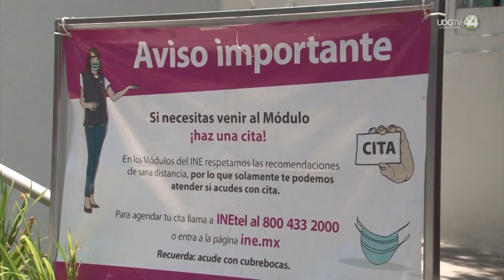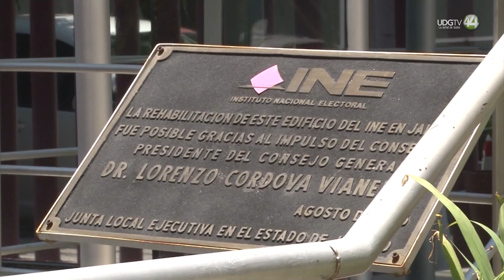Ahorrar dinero en la organización de elecciones, un punto central para aprobar el Plan “B”: Morena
El plan “B” para concretar la reforma electoral tiene entre sus ejes centrales, “ahorrar” dinero en la organización de los procesos electorales. Por ello, se pretende reducir el aparato administrativo del Instituto Nacional Electoral